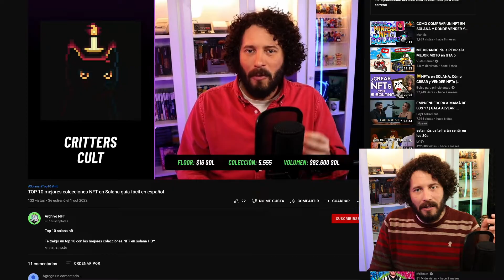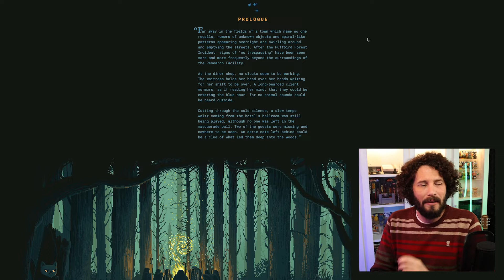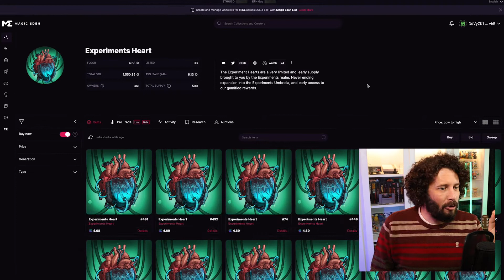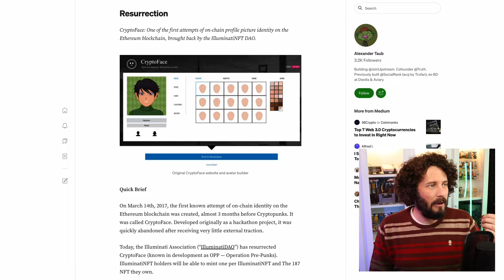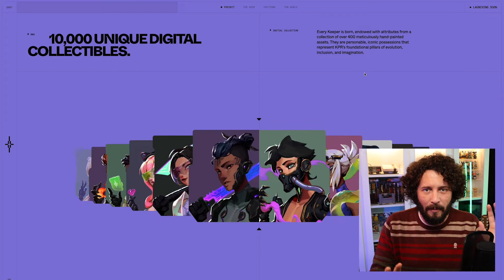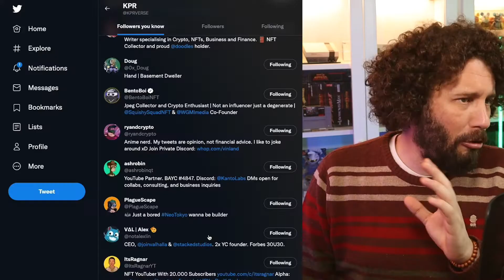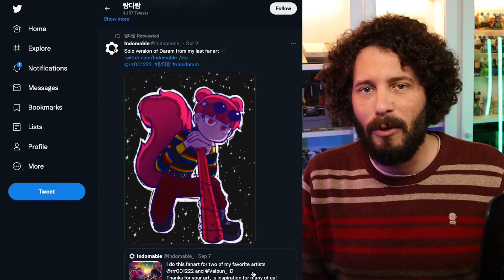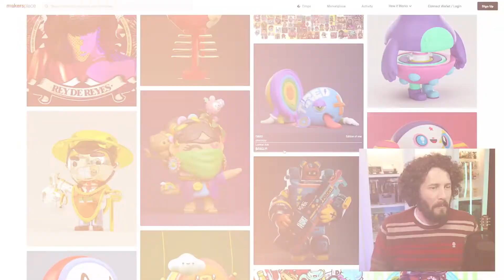Los NFT están en pleno Bull Run? Las mejores colecciones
Solana NFT en pleno Bull Run? Las mejores colecciones en Solana y Ethereum para lo que parece ser un nuevo bull run NFT.
En este video verás un análisis de las mejores colecciones NFT del momento, con free mints (NFT gratis) y muchas oportunidades más.

 ✅ Almacená la frase de seguridad (seed phrase) de tu Phantom de un modo más seguro grabándola tú mismo en metal con esta práctica solución:

👍 Si este video te sirvió para algo regalame un like!

VIDEOS RECOMENDADOS
para ampliar información sobre proyectos

Capítulos:

00:00 - Intro
01:19 - Critters Cult
02:23 - Experiments
05:11 - CryptoFace
06:18 - KPR
08:32 - Be Vee
09:52 - Super Cute World
11:19 - Cierre

Importante:
Este contenido es únicamente con fines de entretenimiento y no es ni puede ser considerado asesoría financiera. Yo no soy asesor financiero. Antes de invertir en algo nunca dejes de investigar por tus propios medios.